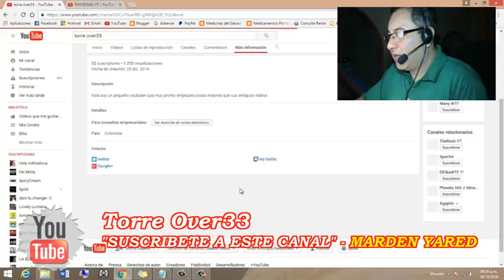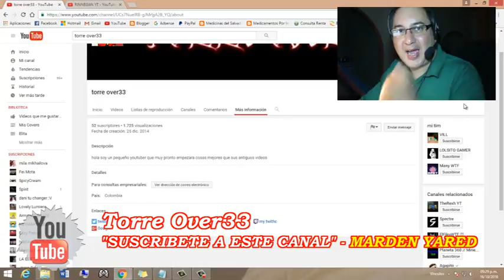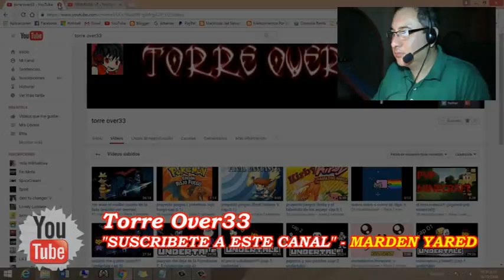Torre Over33 - SubxSub